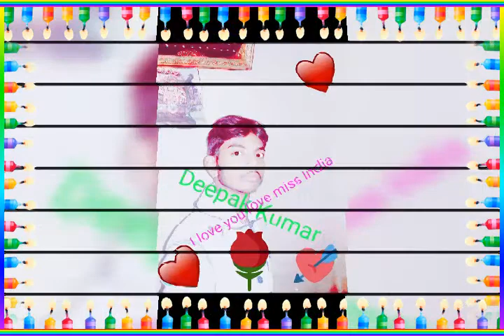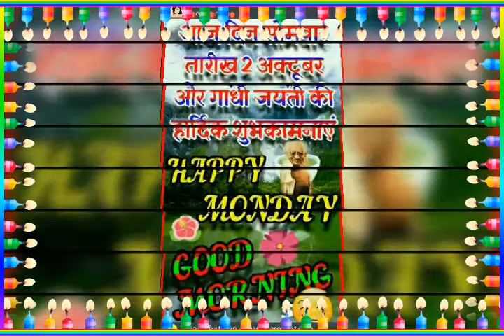Deepak Kumar Mandal 8095956126